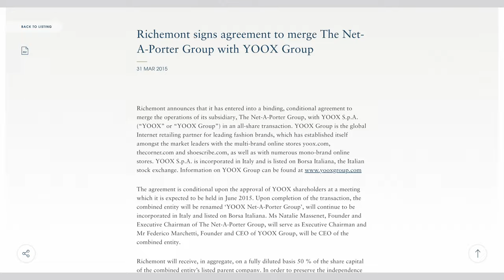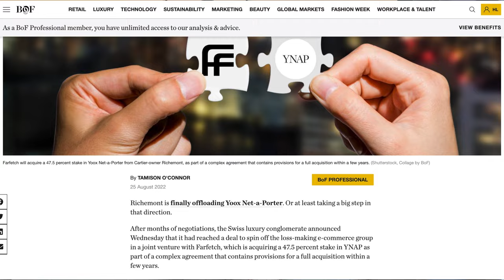How luxury e-commerce finds its way to success | The deal behind Richemont and Yoox Net-a-porter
Though most of us get used to shopping luxury goods in stores, luxury e-commerce platforms are thriving especially during the pandemic period. The market becomes more and more competitive with big players, trying out new approaches to win the market share. In August 2022, Richemont initiated the deal to trade Yoox Net-a-porter Group to its rival Farfetch due to its mismanagement causing enormous losses. This signalised that luxury e-commerce players need to find their USP as well as business model to sustain the business.

00:00 Intro of the episode
00:35 Case Introduction: Richemont selling YNAP to Farfetch
03:11 Reasons why YNAP is draging down Richemont's Revenue
06:08 Pros and cons of luxury e-commerce
06:49 mytheresa's strategy: special editorials and collections
08:29 Farfetch's business model: e-concession
10:02 Summary luxury e-commerce strategy
11:15 Outro: 2-year anniversary Fashion Brief